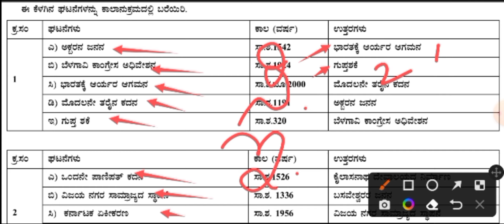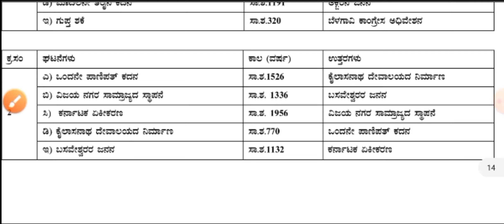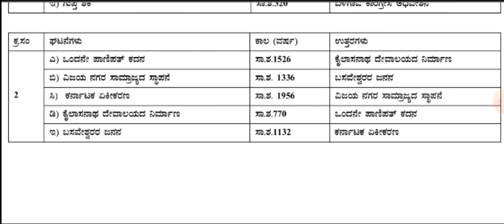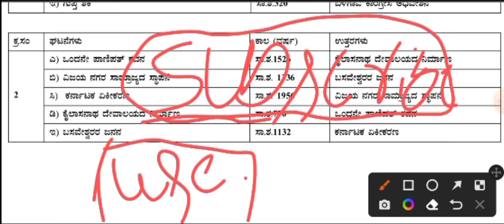2nd PUC History ಕಾಲಾನುಕ್ರಮವನ್ನು ನಿಮ್ಮ ವಾರ್ಷಿಕ ಪರೀಕ್ಷೆಯಲ್ಲಿ ಈ ರೀತಿಯಾಗಿ ಉತ್ತರಿಸಿ ಹಾಗೊ 05 ಅಂಕ ಗಳಿಸಿ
2nd PUC History Chronological Order How To Write Tips & Tricks & How To Get 05 Out Of 05 Marks In Your Annual  examination

All Doubts Are Clear
ನಿಮ್ಮ ಎಲ್ಲಾ ಪ್ರಶ್ನೆಗಳಿಗೆ ಈ ವಿಡಿಯೋದಲ್ಲಿ ಉತ್ತರ

ಈ ರೀತಿಯಾಗಿ ಬರೆದಲ್ಲಿ ಮಾತ್ರ ಪೂರ್ಣಾಂಕ

ಹೇಗೆ  ಕಾಲಾನುಕ್ರಮದಲ್ಲಿ ಪೂರ್ಣವಾಗಿ 05/05 ಅಂಕ ಗಳಿಸುವುದು Tips & Tricks

2nd Puc History  Notes Model Question Paper Previous Year Question Paper & Blue print  click here - 👇👇👇👇👇

this video was very help ful for puc students examination

Listen ad-free with YouTube Premium
Song
Early Avril
Artist
Unicorn Heads
Album
Early Avril